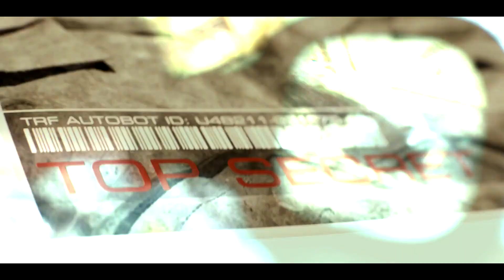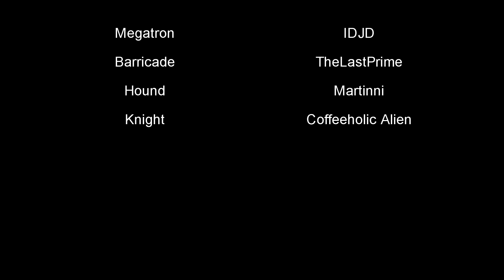Transformers The Last Knight Fandub - New World Order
Been awhile since I last posted; And I know TLK wasn't everyone's favorite film. But this is to showcase a better look of my Barricade. Along what was shown for @transformersriseofunicron. Also huge thanks to the VA's that are part of the team along with a good friend of mine!. Lemme know what you guys think and thoughts of the redub.
Coffeeholic Alien
COPYRIGHTS
Micheal Bay, Paramount & Hasbro